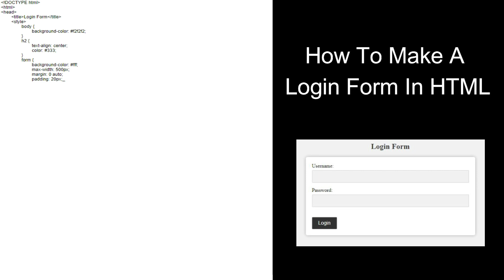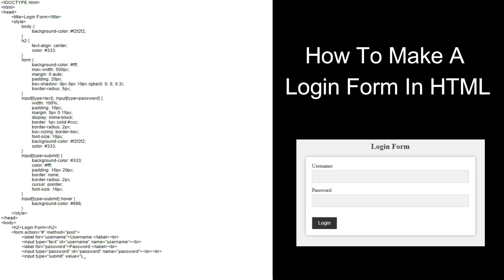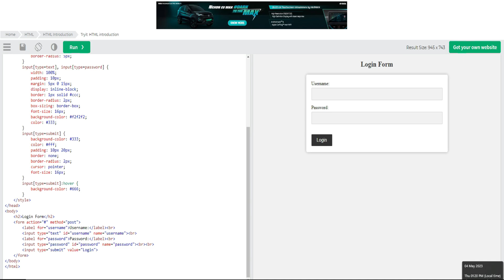How to Create a Login Form in HTML 2023: Step-by-Step Tutorial for Beginners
This is a tutorial on how to create a simple login form using HTML in the year 2023. The tutorial covers creating an HTML document structure, adding input fields for username and password, and adding form validation. By the end of the tutorial, viewers should have a basic understanding of how to create a functional login form for their website or application.